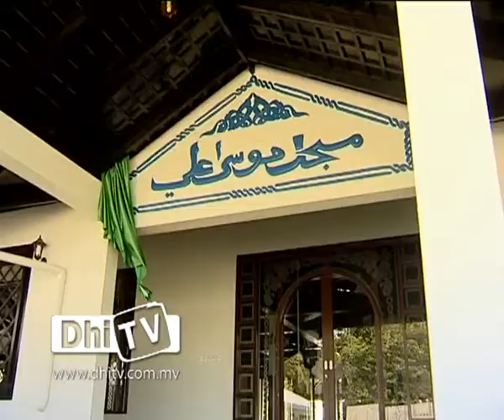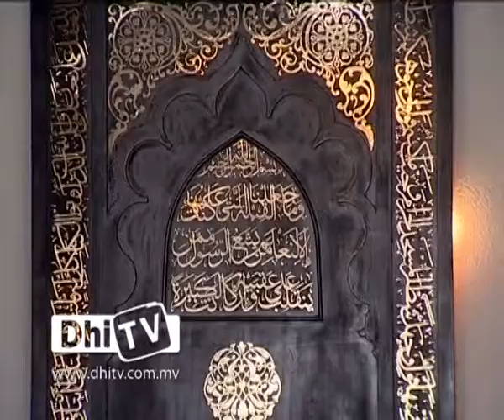Uligamu Miskiyy Report 13.07.12